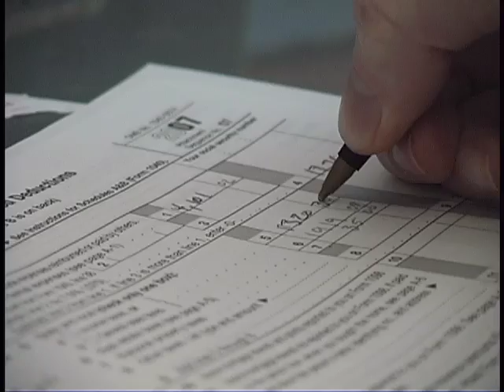Tax Protest Puts "Me" Over "We"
More If you consider yourself middle class, then you probably have a right to be upset about taxes. When you include all local, state and federal taxes, you pay a higher proportion of your income in taxes than those who make more than $400,000 a yearAnd those who are poor pay a rate nearly twice as high as the rich.

The culprits for this disparity: a decade of tax cuts for the rich based upon the false belief that they trickle down to the rest of the economy, and tax hikes on the middle class and poor in the form of property taxes, or disguised as fees.

At a time when Minnesota's economy, quality of life and infrastructure are declining, protesters and Republican Congressional Representatives are calling for even more tax cuts. Growth and Justice'sAngela Eilers says the protesters are a vocal minority who are putting "me" over "we."